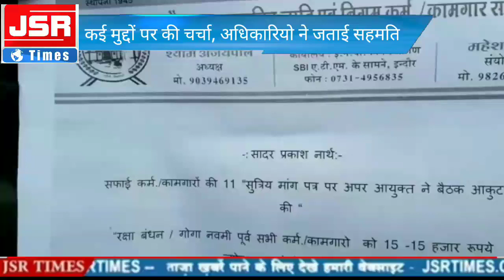कर्मचारी संगठन ने निगम अधिकारियों से की मुलाकात।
कई मुद्दों पर की चर्चा, अधिकारियो ने जताई सहमति।।

𝐡𝐭𝐭𝐩𝐬://𝐰𝐰𝐰.𝐟𝐚𝐜𝐞𝐛𝐨𝐨𝐤.𝐜𝐨𝐦/𝐩𝐠/𝐉𝐒𝐑𝐓𝐈𝐌𝐄𝐒𝐍𝐄𝐖𝐒/

𝐡𝐭𝐭𝐩𝐬://𝐰𝐰𝐰.𝐢𝐧𝐬𝐭𝐚𝐠𝐫𝐚𝐦.𝐜𝐨𝐦/𝐣𝐬𝐫_𝐭𝐢𝐦𝐞𝐬_𝐧𝐞𝐰𝐬/